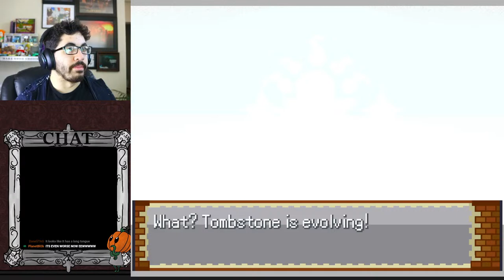EVERYTHING is WEAK to BEAR | PKMN Infinite Fusion Randomizer Nuzlocke (Pt.3)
At the end of my journey through Pokemon Infinite Fusion, I said that I could nuzlocke this game...and now it's time to prove it!

💠Artists💠
Badges by: AbsolGames